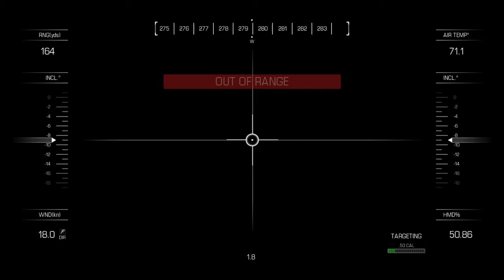Call of Duty Ghosts Gameplay Walkthrough Part 3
Hello guys! Here's the 3rd part of CoD Ghosts.